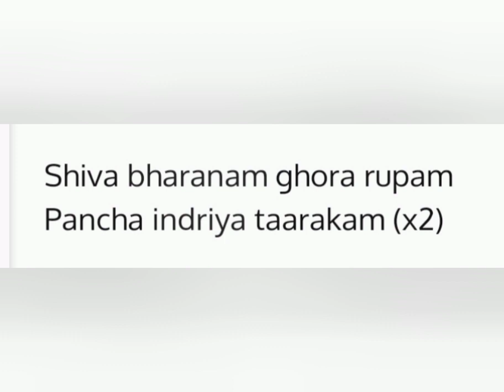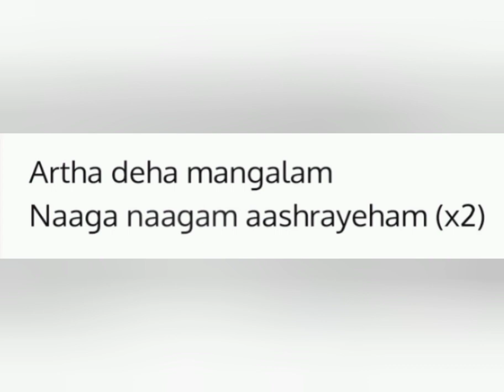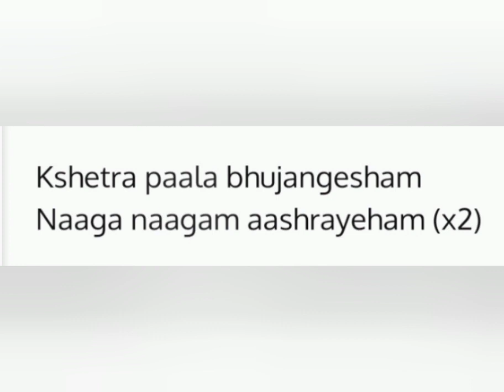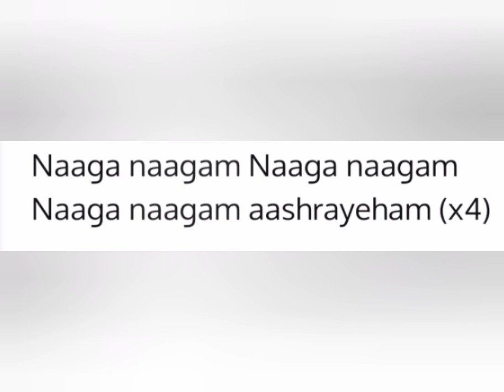NAGA STUTI.. VERY POWERFUL NAGA MANTRAM.Listen One's All Your problems would be solved..